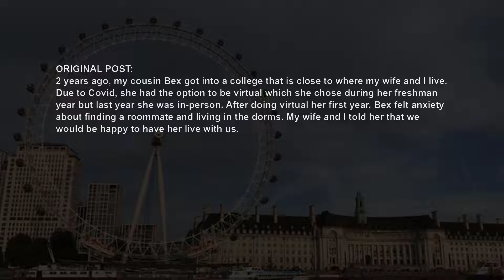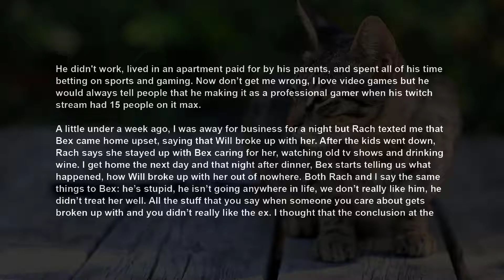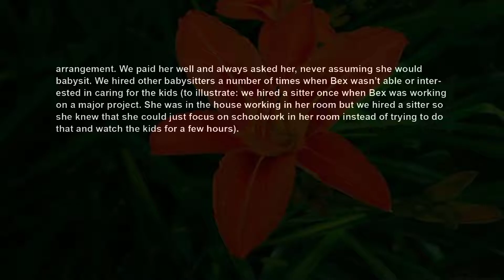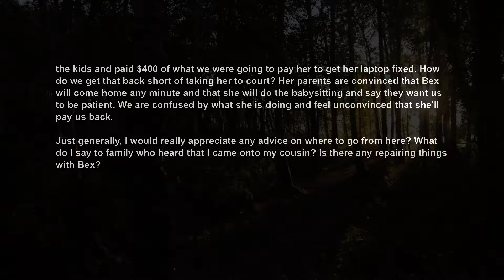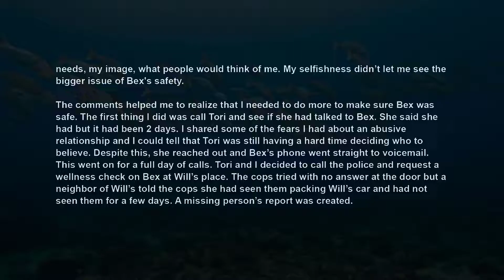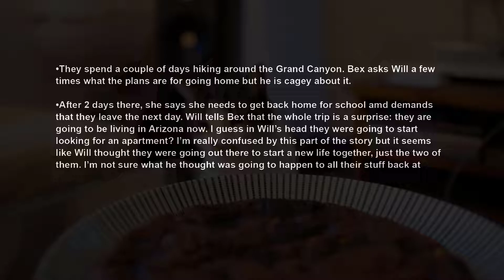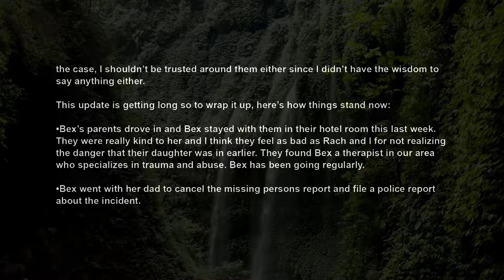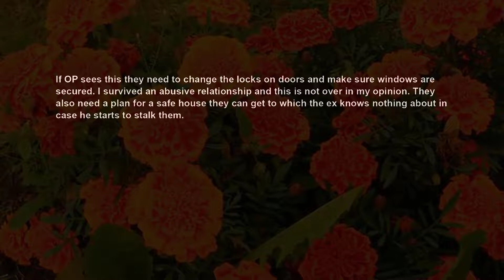UPDATE Cousin Who's Living w Us Suddenly Vanished Then Texted That I Hit On Her The Truth Is Scary